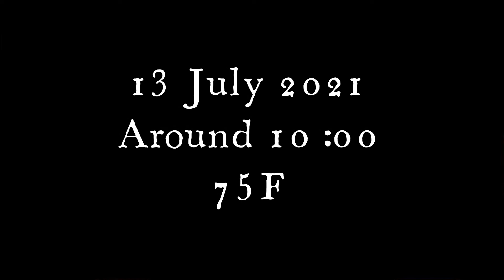NJT and PATCO Speedline Summer Action at Ashland Station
After spending a year away, I finally was able to get back up to my hometown area this past summer for a week, and I took every opportunity I could get to catch a good amount of rail action.

I took the train going from Collingswood to Ashland and back. Luckily there was a Dunkin' Donuts right by the station where I could pop in and have something to eat before seeing the next train. Unfortunately, both days I was able to get out to Ashland the weather wasn't very cooperative.

Trains:

1. A westbound PATCO train to Philadelphia arrives, having just come out of Lindenwold, the line's eastern terminus.

2. NJT 4616 speeds west to Philadelphia on track 3 doing every bit of 75+ mph, NJT GP40-PH2 4218 leads.

3. A westbound PATCO departs the station, with its next stop being Woodcrest.

4. NJT 4617 slams the tracks at 79mph as it cruises towards Atlantic City. NJT Comet V Cabcar 6026 leads.

5. NJT 4680 charges towards 30th Street with NJT GP40-PH2 4202 leading.

6. NJT 4683 rumbles down track 3 towards Atlantic City with NJT Comet V Cabcar 6018 leading.